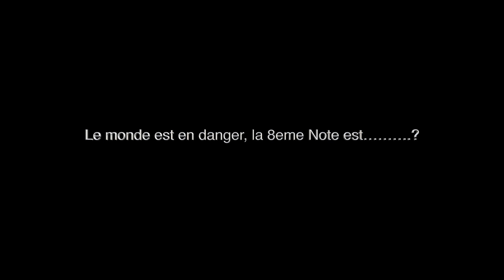Trailer de La 8e Note en Francais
Sortie du conte musical La 8eme Note le 21 Mai. Une histoire originale ecrite par Carol'Ann Tappaz, illustree par Jennie Gallaine, illustration musicale de la version multi-media par Laurent Combaz, createur de la webserie: Kaliderson. "Le monde est en danger, la 8eme Note est. ?"